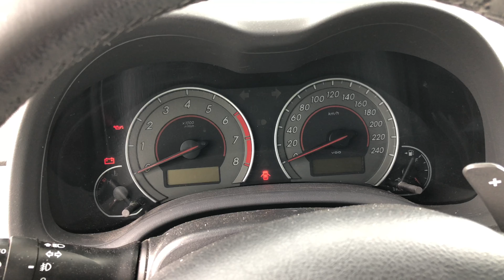Porto de Itajaí, Perfect Clean limpeza de injetores!